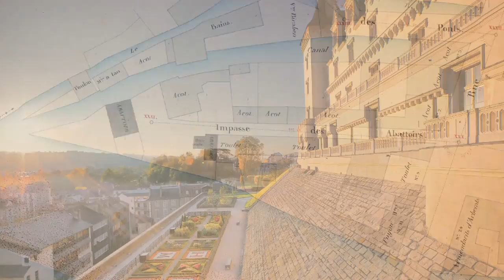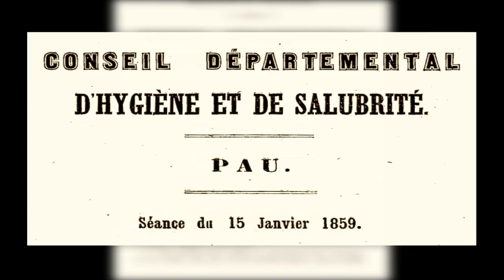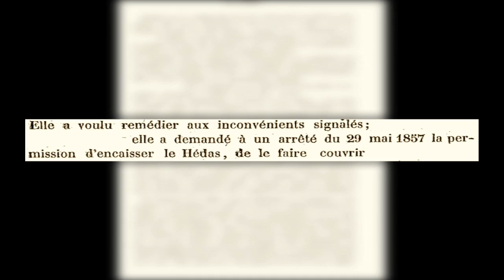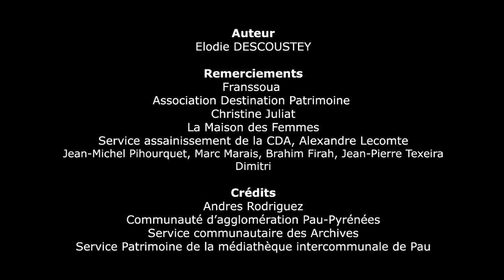Les dessous du Hédas à Pau par Elodie Descoustey